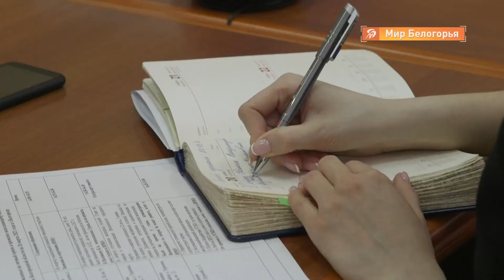Личный приём Вячеслава Гладкова в Белгороде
Глава региона Вячеслав Гладков провел личный прием граждан в Белгороде. Мы всегда внимательно следим, с какими просьбами приходят люди. Истории нескольких обратившихся - в нашем следующем сюжете.